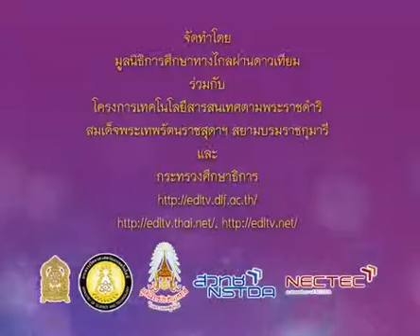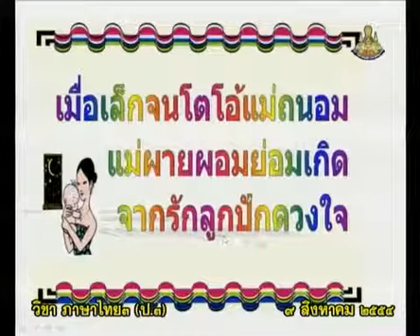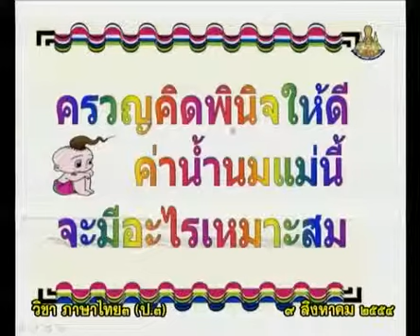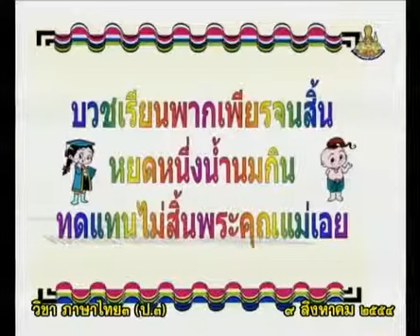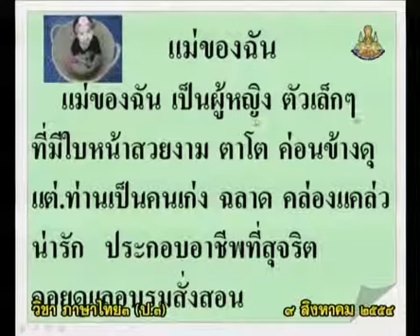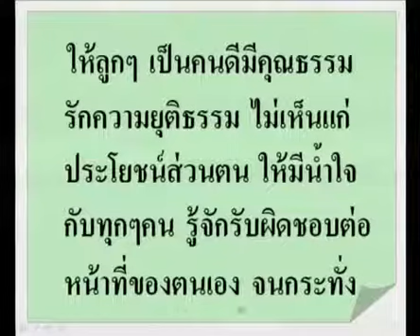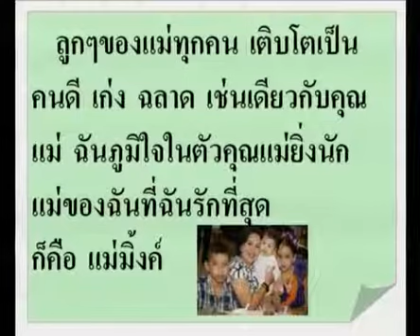309+D+คาบที่1/2+ร้องเพลงค่าน้ำนม ตัวอย่างแม่ของฉันของน้องกิ่ง กิจกรรมจินตนาการเรื่องเม่ของฉัน+thaip3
309+D+คาบที่1/2+ร้องเพลงค่าน้ำนม ตัวอย่างแม่ของฉันของน้องกิ่ง กิจกรรมจินตนาการเรื่องเม่ของฉัน+thaip3+dltv54p
5 การคัดลายมือ,การเขียนบรรยาย,การเขียนจากจินตนาการ,การเขียนจดหมาย,การเขียนบันทึก
5.5 การเขียนเรื่องจากจินตนาการ(แม่ของฉัน)

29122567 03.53